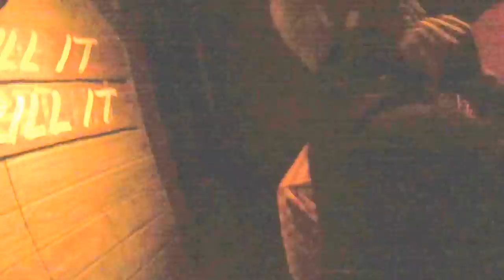Roadkill Roadhouse Maze - Great Americas Halloween Haunt 2014